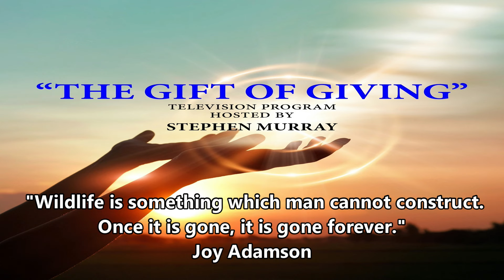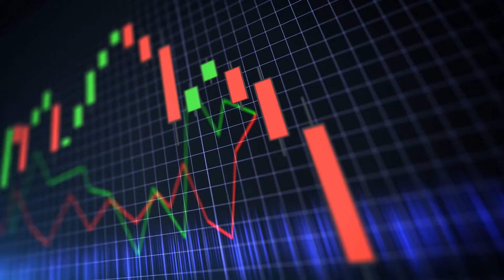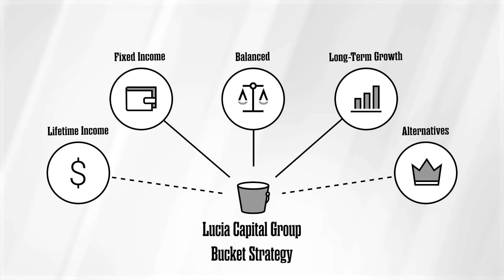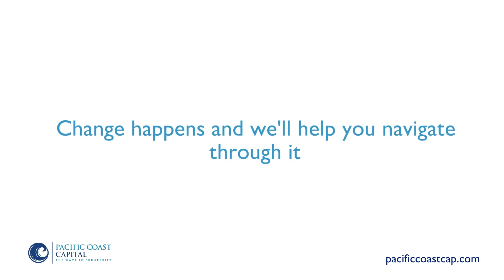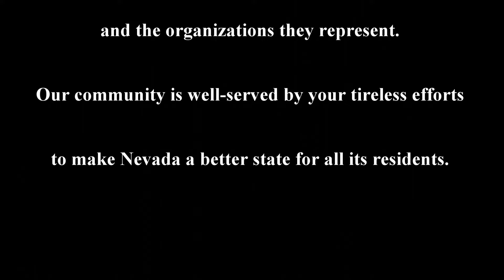The Gift of Giving 08 28 24 Wildlife and Habitat Improvement of Nevada